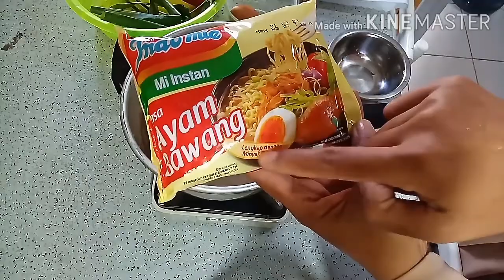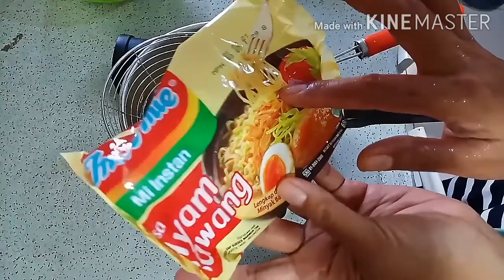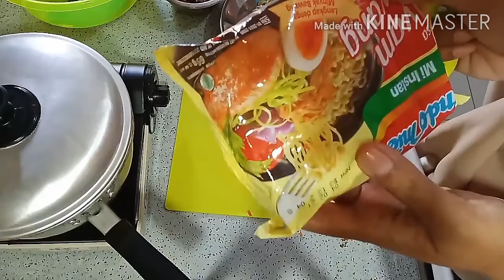Masak Indomie Persis Dengan Kemasannya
Masak Indomie Persis Dengan Kemasannya, rasanya enak banget.